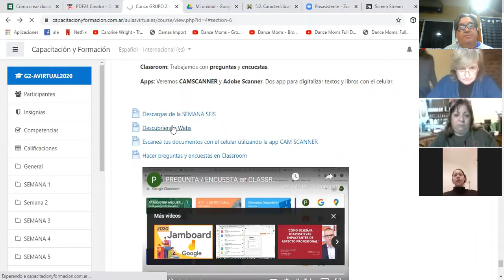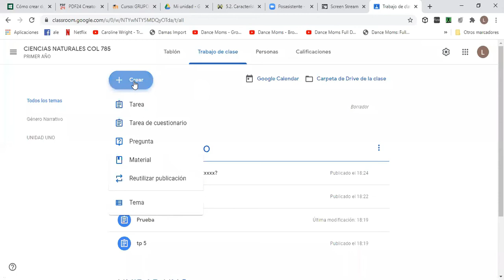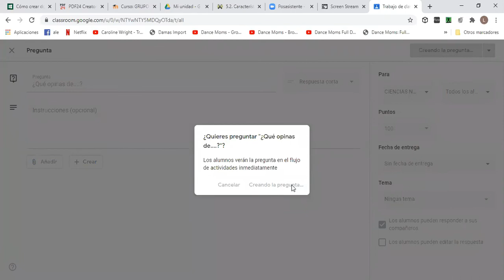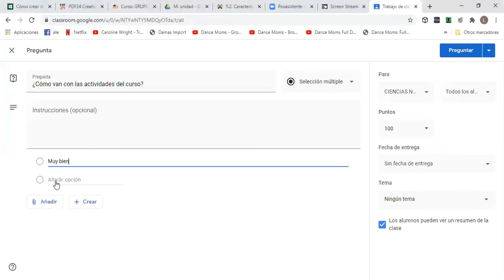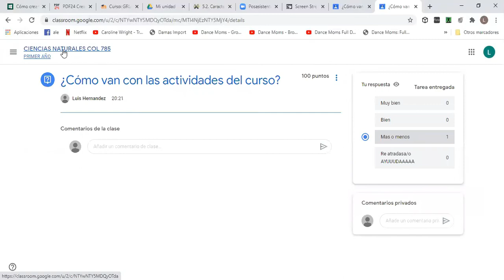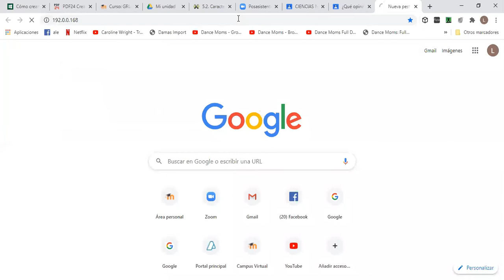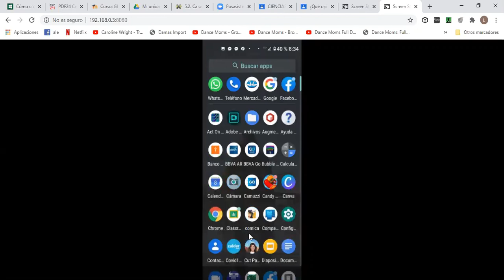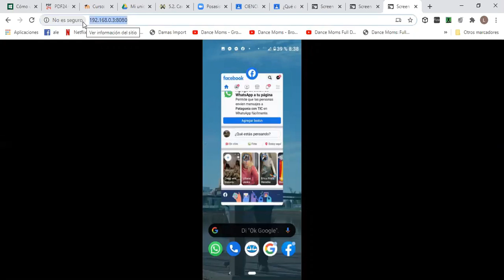20200710 AVIRTUAL2 20HS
20200710 AVIRTUAL2 20HS